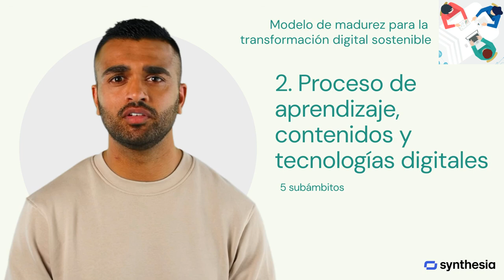2 Proceso de aprendizaje, contenidos y tecnologas digitales: 5 submbitos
2.1 Transformación metodológica

El centro debe impulsar la transformación digital del aprendizaje a partir de la reflexión metodológica. El resultado de esta reflexión será también la incorporación de las tecnologías y contenidos digitales necesarios al proceso de aprendizaje, posibilitando el aprendizaje personalizado. Entre estos recursos digitales tendrán especial protagonismo en el diseño formativo los aceleradores de aprendizaje, que estarán disponibles en todo momento y desde cualquier lugar. A su vez, es importante utilizar el análisis de datos a favor de la evaluación, es decir, utilizar la huella digital del alumnado como evidencia para la evaluación.

2.2 Analítica de datos para la mejora del aprendizaje

El centro utiliza la analítica de datos para diseñar los procesos de aprendizaje, la estrategia de la evaluación y de la atención individualizada al perfil formativo y profesional del alumnado. Para ello, se recogen datos del alumnado y de su contexto de aprendizaje, para que el profesorado los analice y obtenga conclusiones. Estas acciones se realizan en combinación con tecnologías que garanticen la gestión segura y protegida de la información. Todo ello, con el objetivo de tomar decisiones, planificar y mejorar los resultados del proceso formativo y de las estrategias de evaluación y atención al alumnado.

2.3 Adaptación de contenidos digitales

Los equipos docentes del ciclo deben crear y/o adecuar los recursos digitales a partir de la estrategia formativa. Para lograrlo, es importante incorporar medidas que garanticen la accesibilidad. Por otro lado, la adaptación, revisión y mejora continua de estos recursos debe basarse en el análisis de los datos obtenidos previamente. De esta forma, ayudará al profesorado a determinar si los recursos cumplen o no con su función para poder así adoptar medidas de mejora.

2.4 Gestión, protección y distribución de contenidos digitales

El profesorado pone a disposición del centro y de terceros, los contenidos creados por ellos o de terceros, respetando la Ley de Propiedad Intelectual y licenciando adecuadamente sus trabajos. En consecuencia, para la correcta distribución de los contenidos y recursos digitales en el centro, los ciclos dispondrán de un repositorio de contenidos debidamente ordenado y etiquetado.

2.5 Herramientas y plataformas digitales

El centro debe contar con una plataforma de aprendizaje como soporte de la oferta formativa. Asimismo, los recursos digitales (entre otros, los contenidos digitales) deben organizarse de forma ordenada y el centro debe tomar decisiones sobre la elección y la política de uso de los mismos. De esta forma, se garantizará la posibilidad de que la enseñanza y el aprendizaje se lleve a cabo en cualquier lugar y en cualquier momento. El centro pondrá a disposición del profesorado como para el alumnado herramientas de autoría que permitan crear contenidos digitales personalizados según el objetivo y el destinatario.

0:00 Transformación metodológica
0:48 Analítica de datos para la mejora del aprendizaje
1:36 Adaptación de contenidos digitales
2:15 Gestión, protección y distribución de contenidos digitales
2:48 Herramientas y plataformas digitales